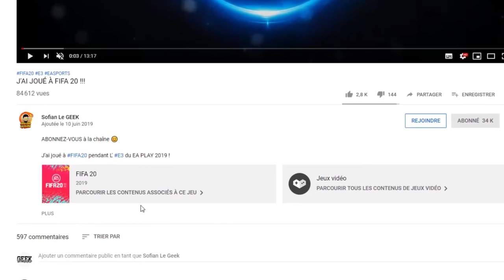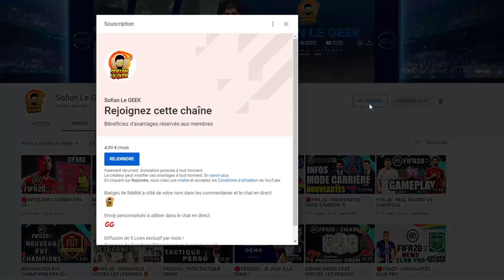JE PACK MON PLUS GROS JOUEUR FIFA 20 !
J'ai packé un gros joueur FIFA20 à 92+ de note dans ce PACKOPENING incroyable !!!

▶ GAMINGPRIVE.COM
Code -5€ SOFIANLEGEEK